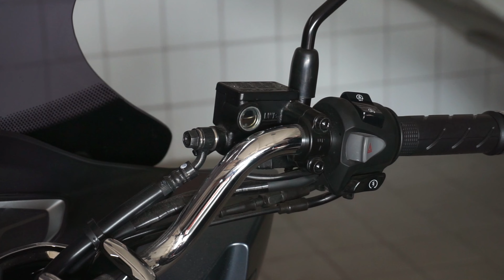Honda PCX 125 Hidrolik Haznesindeki Kronik Leke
Arkadaşlar Merhaba
Bu videomda Honda PCX 125 hidrolik fren haznesinde ki kronik lekeden bahsettim.
İyi seyirler.